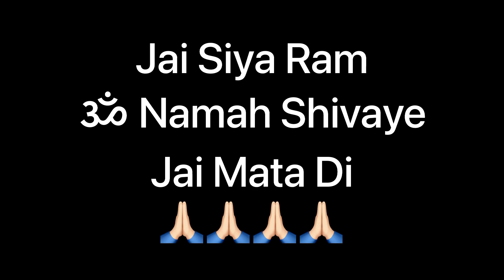Tridev Mandir Varanasi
ॐ Namah Shivaye
Jai Mata Di